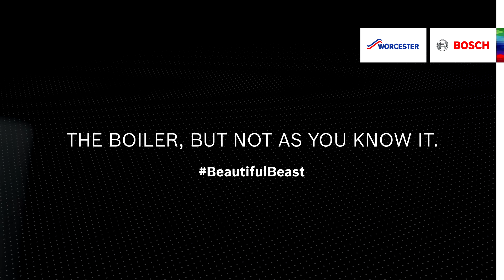Worcester Bosch Greenstar Style | Launch Video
Meet Style. The boiler, but not as you know it. Our stunning new design-led Style range is available in a choice of high gloss black and white. It's more powerful, more connected and more intelligent. Interested?